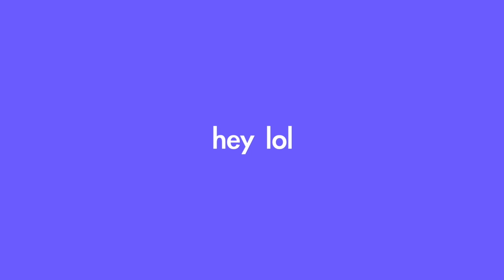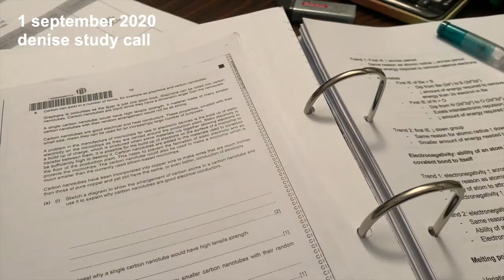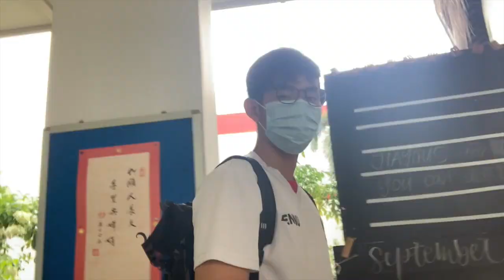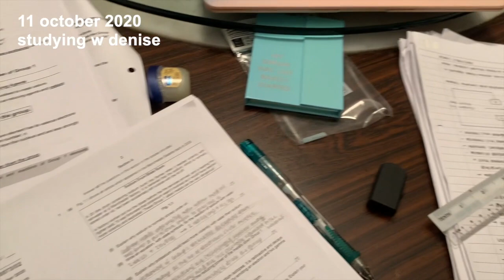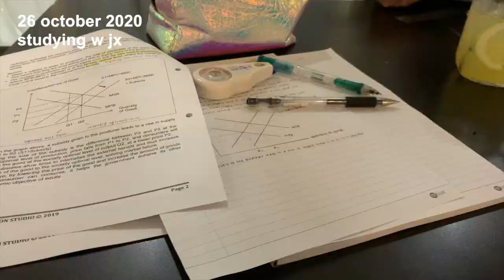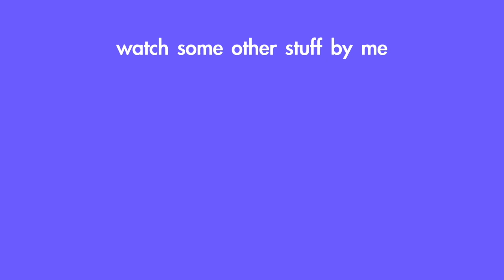A levels (part 1) | school vlog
this actually took so long to edit

note: would just like to say that i previously didn’t know that ‘m*dget’ was a slur, but it’s been brought to my attention that some do consider it as offensive so i’m really sorry about that! i will take note of that for my future videos and will also let my friend know :)